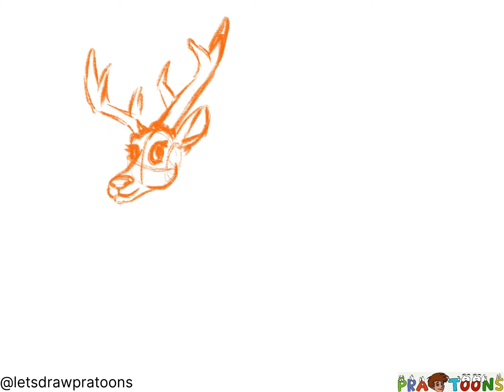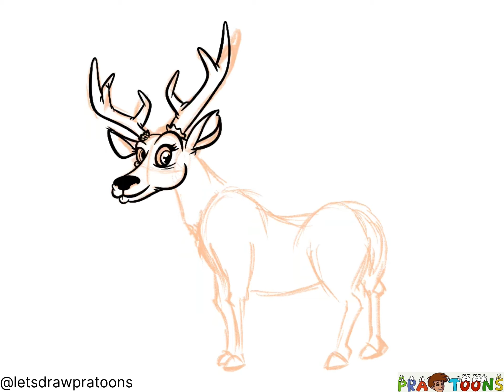Let’s Draw Deer